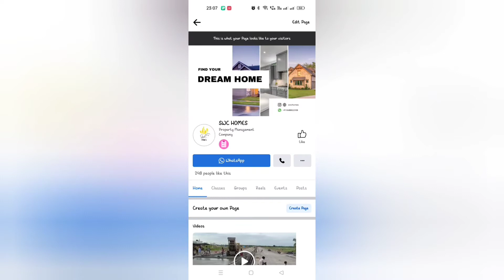Spectacular 3BHK Flats For Sale In Kondapur, Hyderabad - All You Need To Know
🔹Near by Smr_Icania_Apartments
🔹UNIVERSITY_OF_HYDERABAD = 2 KM
🔹TCS_INFOSYS_MICROSOFT = 6 KM*
🔹CHIREC_KONDAPUR_CAMPUS = 2.5 KM*
🔹BOTANICAL_GARDENS = 3 KM*
🔹AMB_SHOPPING_MALL = 4 KM*
🔹Gachibowli = 5 KM*
🔹MasidhBanda_MainRoad = 1 KM*

⭐This project includes all 3 BHK Flats only
⭐2 Acres
⭐2 Towers
⭐12 FLOORS
⭐Per Floor: 7 Flats
⭐2 Cellars & 1 Stilt
⭐Total: 168 Flats
⭐Handover: December 2023

🔹. BLOCK A ………..
⭐1525 SFT ( EAST )
⭐1525 SFT ( EAST )
⭐1590 SFT ( EAST )
⭐1590 SFT ( EAST )
⭐1680 SFT ( West )
⭐2045 SFT ( West )
⭐2055 SFT ( West )

⭐Clubhouse G+5 &

🔹Price : 7,500/- Its Not Final Price
🔹Amenities : 8,00,000
🔹Booking_Amount ; 3,00,000
🔹Remaining Payment With in 45 Days ..

SWC HOMES
SAINATH CHAMIRAJU